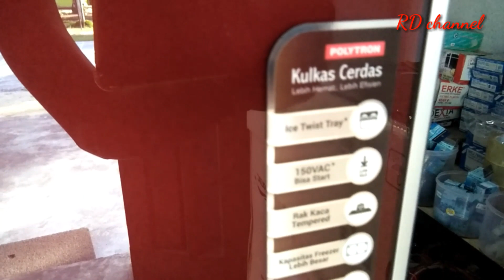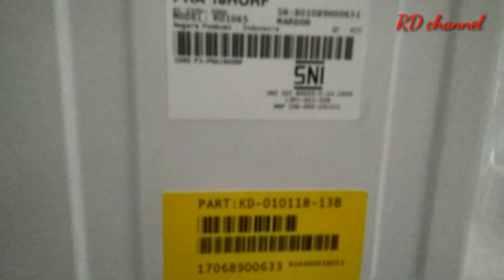KULKAS POLYTRON 1 PINTU || KULKAS POLYTRON PRA 18HORF || RD ELEKTRONIK CHANNEL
SPESIFIKASI

Type : Single Door
Handle : Yes
Capacity : 180 Liter
Finishing Door : Tempered Glass
Power Input : 80 Watt
Voltage Input : 220 V / 50
HzRefrigerant :  R134a
Dimension : 513x542x1217 mm
Packing Dimension : 653x580x1278 mm
Nett Weight : 36,5Kg
Gross Weight : 40,5Kg
Warranty Compressor : 5 Years

Terima kasih sudah berkunjung.mohon maaf jika dalam penyampaian bahasa yg kurang pas,fitur,spesifikasi atau hal lain nya yg kurang detail. semoga vidio ini bermanfaat dan jangan lupa bantu like dan subscribe. serta komen jika temen-temen semua ada hal yg kurang dimengerti bisa kita diskusikan bersama dikolom komentar..

salam rd elektronik channel